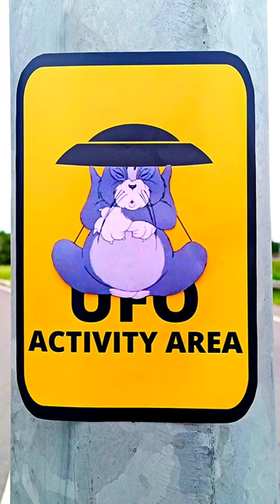Hình dán Homer và điệu múa Tom đội mũ P159